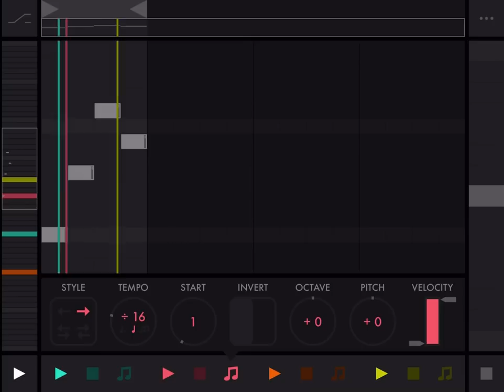FUGUE MACHINE | Version 1.2.0 Now Available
FugueMachine 1.2.0 features...
• Per-playhead MIDI Routing
• Improved CPU performance (~4x faster)
• MIDI Timing Enhancements (v accurate, v precise)

In this video, Fugue Machine is sending MIDI to Ableton Live via MidiMux. The blue and yellow playheads are set to MIDI channel 1, controlling a Dulcimer patch in Ableton's Collision Synthesizer. Similarly, the red and orange playheads are set to MIDI channel 2, controlling the String Ensemble patch in Ableton's Sampler.